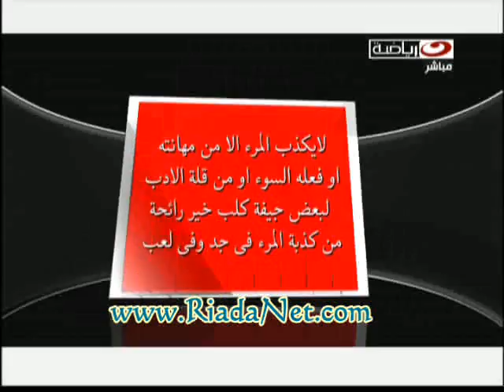P1 حلقة دكتور علاء صادق بتاريخ 2 1 2012